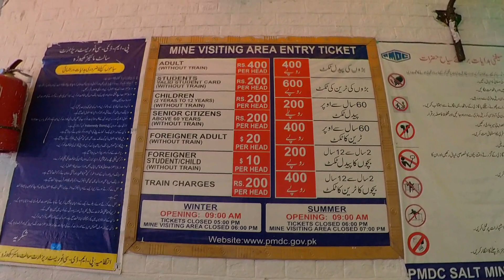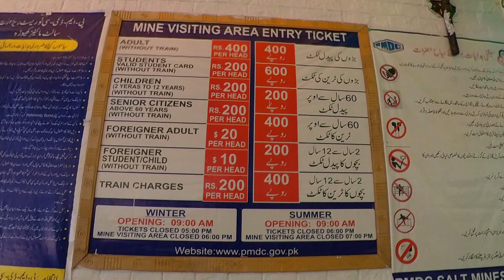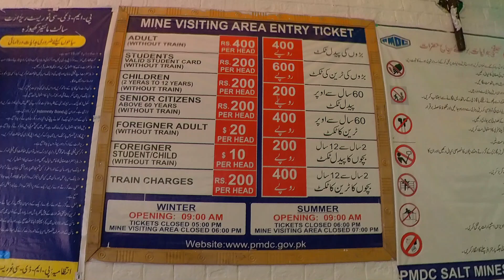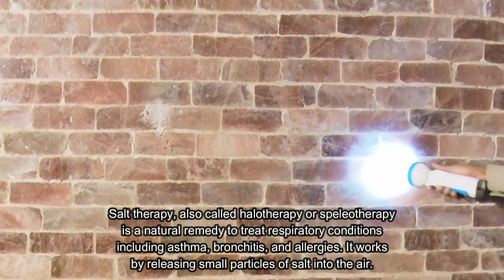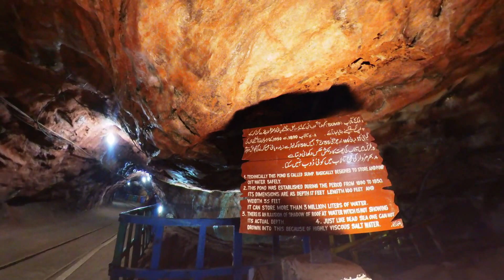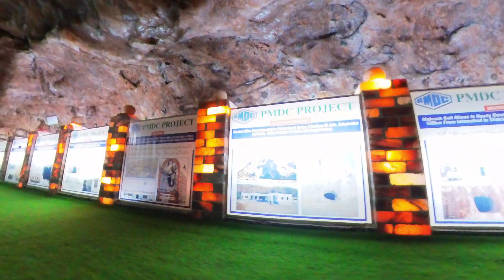SECOND LARGEST SALT MINE IN THE WORLD | KHEWRA, PAKISTAN 🇵🇰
The Khewra Salt Mine (or Mayo Salt Mine) is in Khewra, north of Pind Dadan Khan, an administrative subdivision of Jhelum District, Punjab Region, Pakistan. The mine is in the Salt Range, Potohar plateau, which rises from the Indo-Gangetic Plain, and is the second largest in the world.

The mine is famous for its production of pink Khewra salt, often marketed as Himalayan salt, and is a major tourist attraction, drawing up to 250,000 visitors a year. Its history dates back to its discovery by Alexander's troops in 320 BC, but it started trading in the Mughal era. The main tunnel at ground level was developed by H. Warth, a mining engineer, in 1872 during British rule. After independence, the BMR took possession until 1956 and then PIDC owned the mines till 1965. After India-Pakistan war in 1965, the WPIDC took over the administration of salt mines and in 1974, the Pakistan Mineral Development Corporation took over the mine, which still remains the largest source of salt in the country, producing more than 350,000 tons per annum of about 99% pure halite. Estimates of the reserves of salt in the mine vary from 82 million tons to 600 million tons.